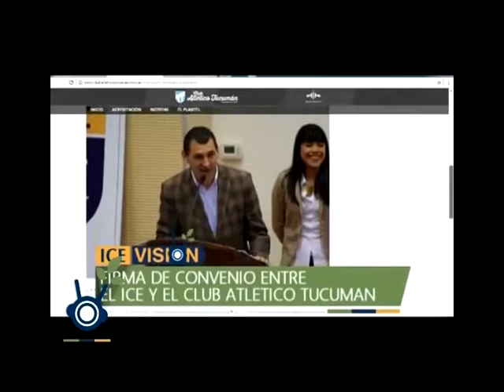Programa 35 - Nota 4: Resumen del Año del programa ICE Visión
Breve resumen del Programa ICE Visión con diversas notas en las que compartimos durante todo el 2017.

Conducción:
Silvia Ruiz Abraham y Walter Gonzalez